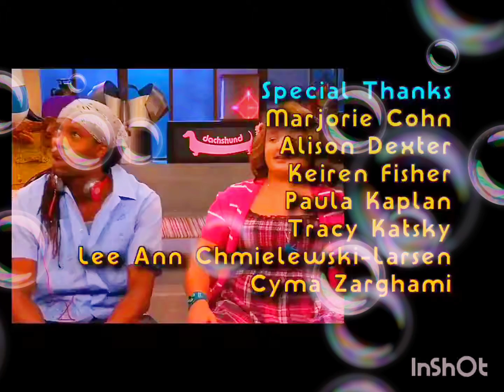iGet Pranky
Executive Producer
DAN SCHNEIDER

Supervising Producer
ROBIN WEINER

Supervising Producer
GEORGE DOTY IV

Starring
MIRANDA COSGROVE
JENNETTE MCCURDY
NATHAN KRESS
JERRY TRAINOR
NOAH MUNCK

Created By
DAN SCHNEIDER

Written By
ARTHUR GRADSTEIN

Directed By
ADAM WEISSMAN

Executive Producer
DAN SCHNEIDER

Producer
JOE CATANIA